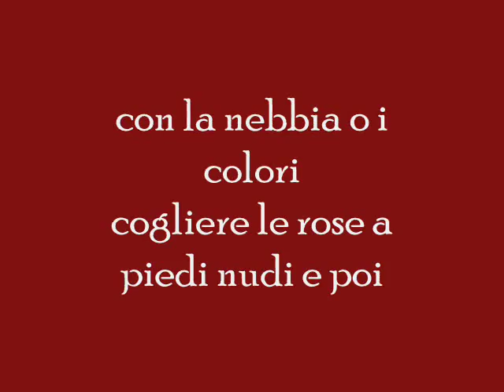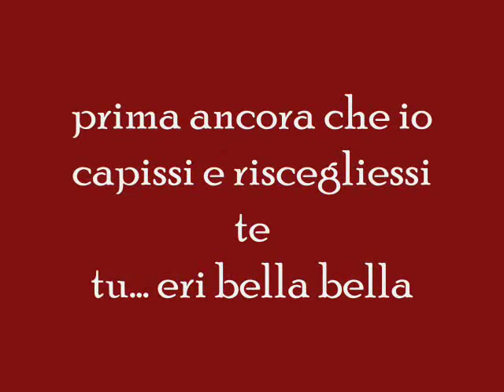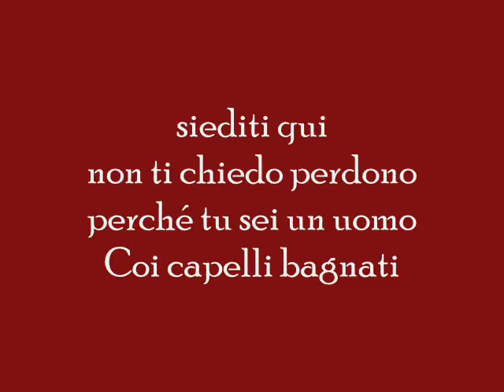Antonietta Mennitti-Comunque bella-testo di Lucio Battisti